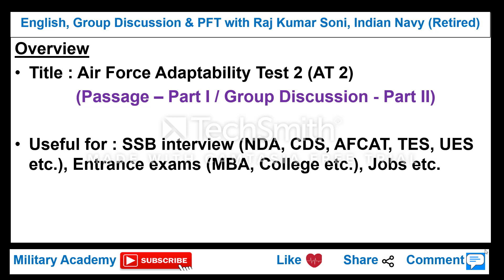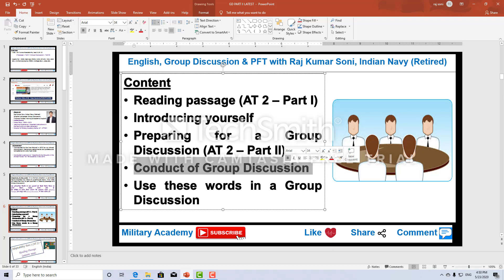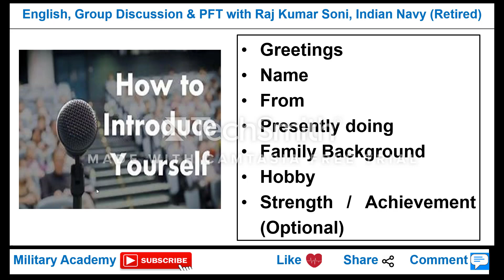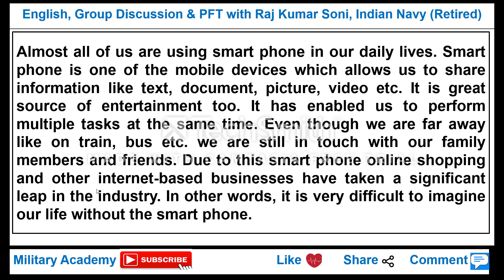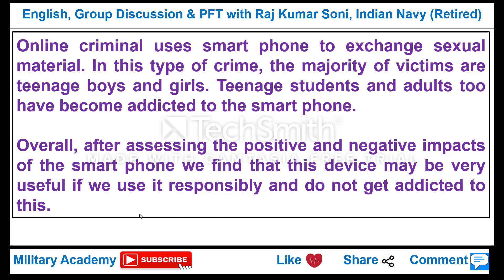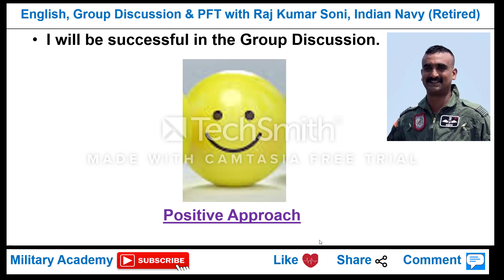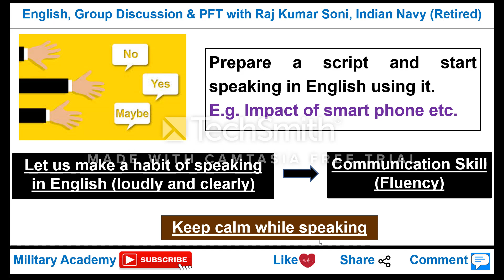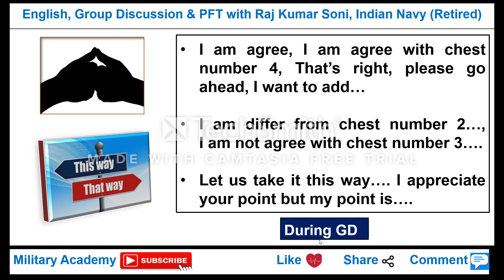Air Force Group Discussion Part II Reading Passage with an exercise set Adaptability Test 2 explain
This video shares a detailed information of Adaptability Test 2 of Air Force X/Y examinations. It includes tips to qualify in Reading Passage with a practice set, introducing yourself, preparing for a group discussion, conduct of GD and sentences which are used frequently in a GD.

Main highlights: -
1.  Please watch part I for better understanding before watching this (part II).

2.  Exclusively for Air Force Airmen Recruitment.

Best wishes, Get selected.

Your dreams are our dreams.

Air_Force_Group_Discussion_Part_II_and_Reading_Passage_Adaptability_Test2 explained_by_Raj_Kumar_Soni_Indian_Navy_Retired
Useful for Air Force, SSB interview (NDA, CDS, AFCAT, IMA, TES, UES, MBA & college admissions and job interviews etc.

About Military Academy Channel:
The channel is dedicated to create videos on English, Group Discussion, Situation Reaction Test, medical examination and other defence related topics. It is the best coaching centre for English for Air Force, Navy, SSC, Bank, NDA, CDS and other competitive examinations as well as Academic classes of UP, CBSE & ICSE Boards.  The academy is under the leadership of a retired military personnel from the Indian Navy; Raj Kumar Soni with 15 years experiences in the Armed Forces and 18 years’ experience in imparting instructions.
The institute prepares candidates for Written, Group Discussion, Physical and Medical exams. Online and Offline (class room) classes for Competitive English, Group Discussion, English Spoken and Academic English are provided by the director itself.
PFT training for selection in various competitive examinations is given by Raj Kumar Soni, Indian Navy (Retired) daily. We keep on motivating students to reach their full potential.
Our team members dedicate themselves in making students dream come true.
Join us, Get the best. Your dreams are our dreams.
Address: Near Chandrashekhar ITI, Dwarikapuri, Ballia, UP - 277001